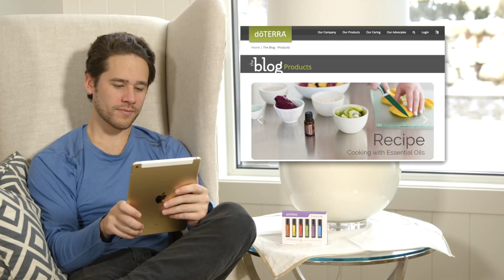Pack a Lunch- Staying on Track With Your Weight Loss Goals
As you begin your weight loss journey, you may be tempted to skip a meal. Skipping meals, however, can be detrimental to your diet plan. A better strategy would be to eat all three meals, and appropriate snacks, but choose healthy options. Packing healthy lunches can save you calories and dollars. A good strategy is to use leftovers from last night's dinner in today's lunch. Eating healthy meals will keep you on track to meet your goals.